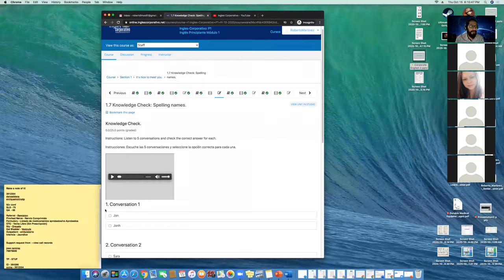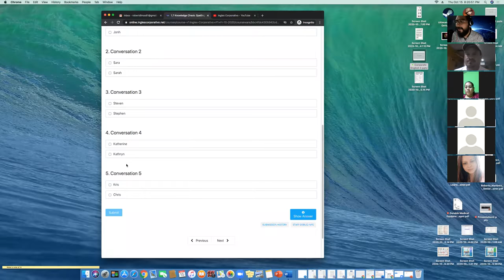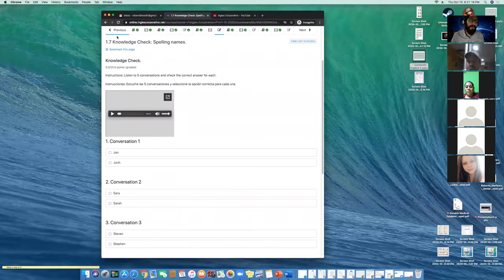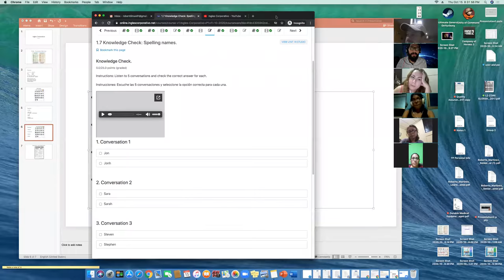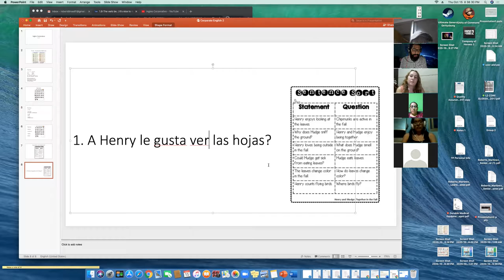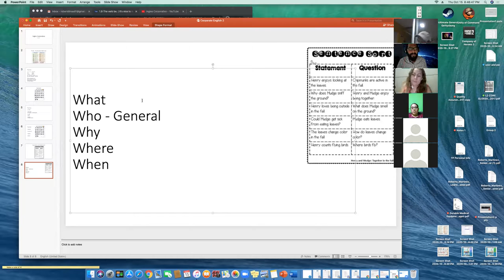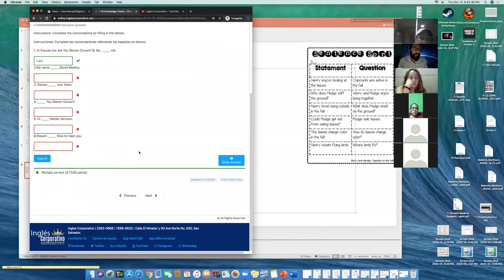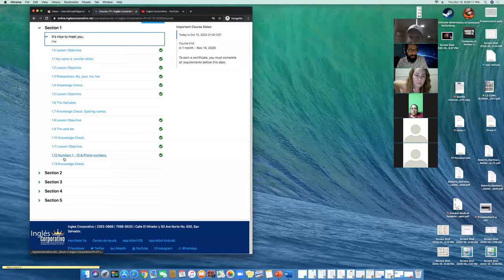Ingles Corporativo- P1-01-8-9-PM-10-20 -Day 3